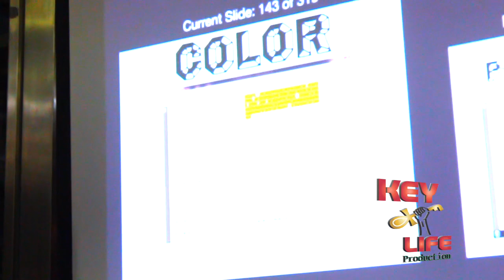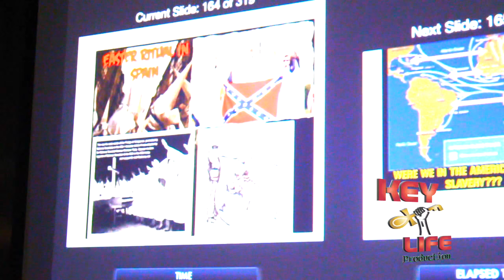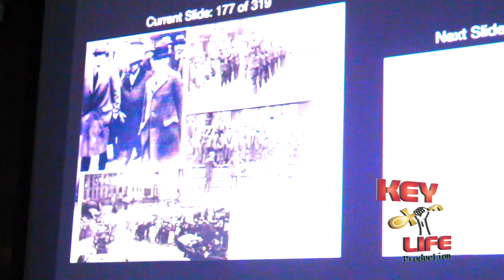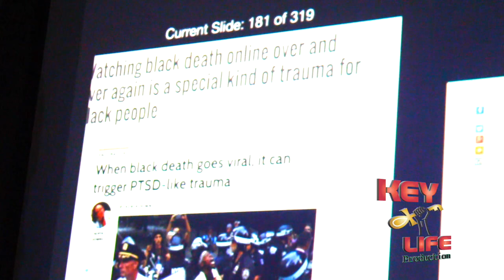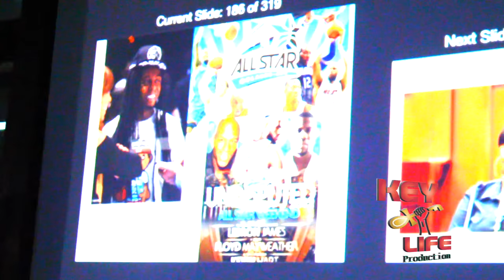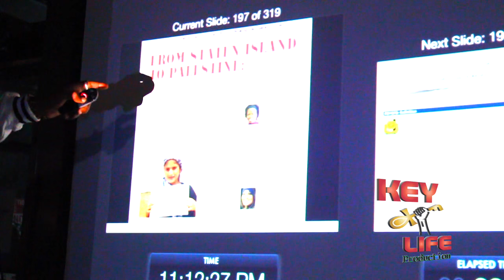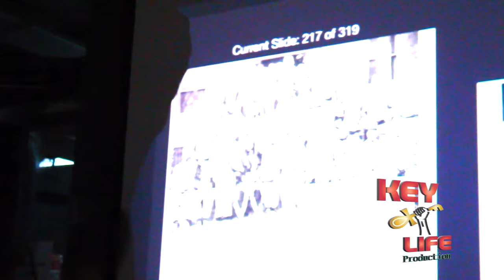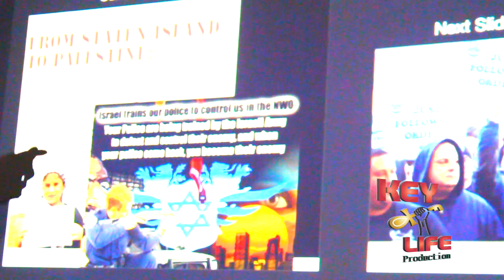RED PILL: FEAR OF A BLACKAMOOR MESSIAH LECTURE PT. 1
Caught up with Red Pill & Red Pill in Harlem, Ny

In this segment we caught up with Red Pill In Brooklyn Ny as he gives a lecture on Fear Of A BlackAMoor Messiah!!!

The Team
Follow - C.E.O. Knowledge The God

Look out for "Hip Hop Is Real Tv" Coming Soon!!!